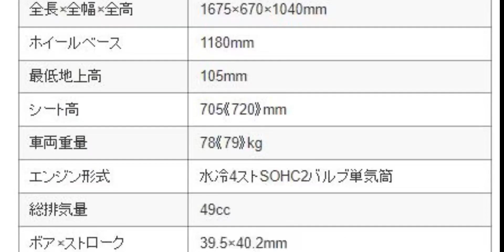巧格家族-新巧格/老巧格，你的入坑车型是什么？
Disc 2 - Jupiter (Part II),摩托车,uy125,巧格125,巧格100,巧格历史,巧格,摩托知识,雅马哈巧格